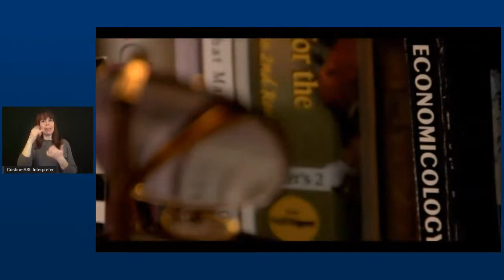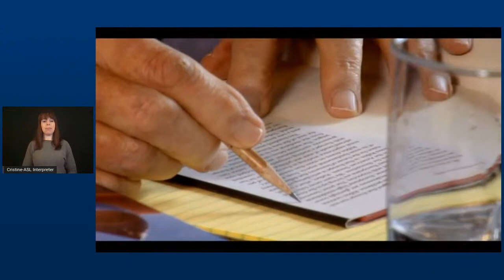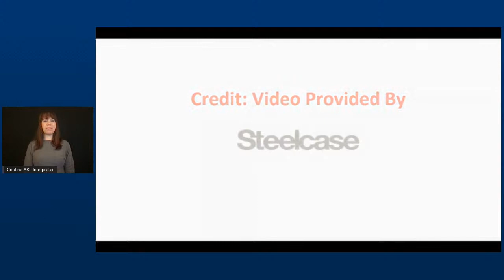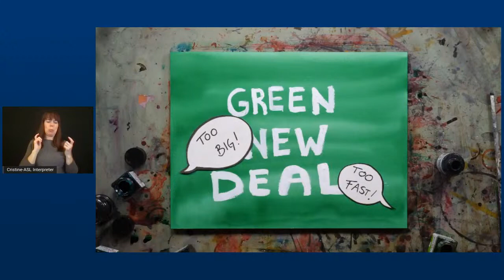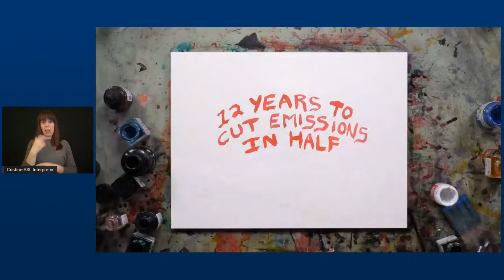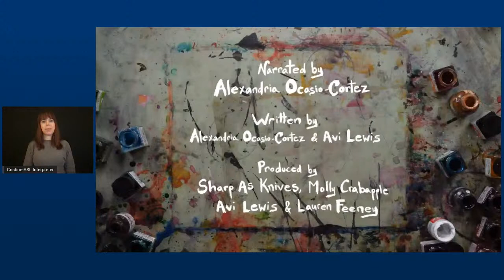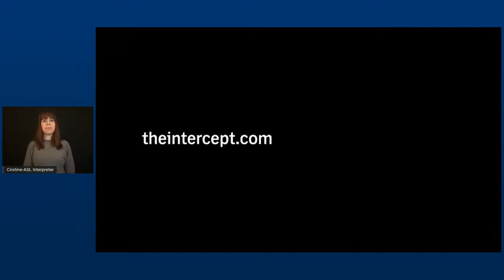18TH PETER WEGE LECTURE ON SUSTAINABILITY - A CONVERSATION WITH NAOMI KLEIN